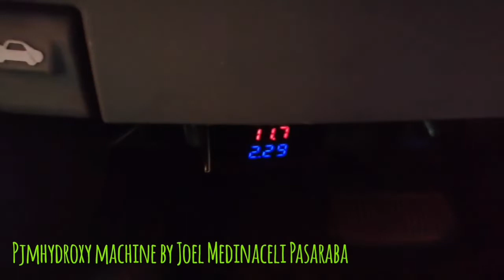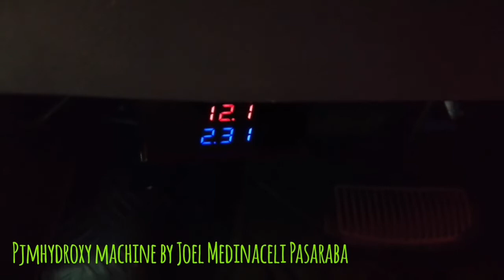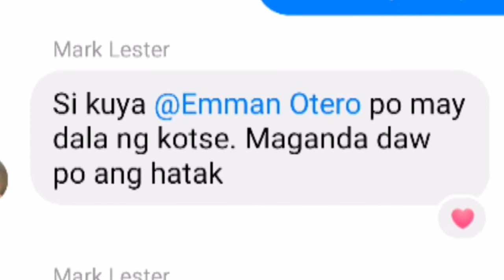HHO generator 2020 bmA-2 model installed in Hyundai starex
Pjmhydroxy machine BmA-2 model